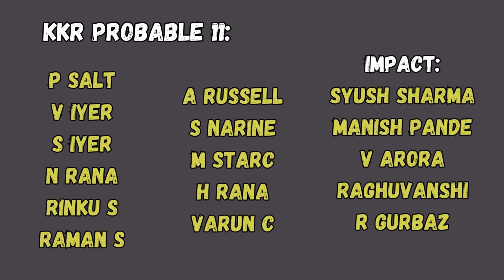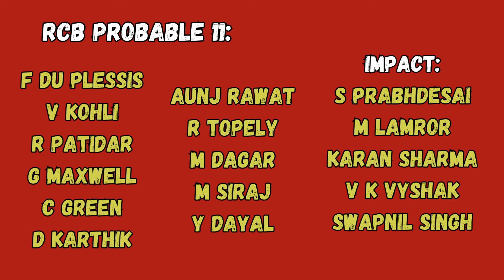IPL 2024: KKR VS RCB MATCH PREVIEW & PLAYING11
Royal Challengers Bengaluru (RCB) and Kolkata Knight Riders (KKR) will clash on March 29 at the M Chinnaswamy Stadium in Bengaluru. This will be RCB’s third match in IPL 2024, while KKR will play their second match.

Bengaluru, with 2 points from 2 matches, are at number 6 on the points table. Kolkata, on the other hand, have 2 points from 1 match and are placed at number 4.

RCB, having lost to Chennai Super Kings (CSK) in the tournament's opening match on March 22, sealed a last-over thriller against Punjab Kings (PBKS) on March 25. KKR were also part of a last-over nailbiter against Sunrisers Hyderabad (SRH) on March 23.

Bengaluru and Kolkata have played 32 IPL matches so far. RCB have won 14 of those, and Kolkata 18. Bengaluru’s highest total against KKR so far is 213, and KKR’s highest score against Bengaluru is 222.

Kolkata have won four of the last five IPL matches between the two. In IPL 2017, Kolkata secured its biggest win against RCB when Bengaluru, while chasing 131, were bundled out for 49.

RCB vs KKR fantasy team
Virat Kohli (C), Faf du Plessis, Glenn Maxwell, Mohammed Siraj, Dinesh Karthik (WK), Reece Topley, Andre Russell (VC), Sunil Narine, Shreyas Iyer, Varun Chakaravarthy, Nitish Rana

RCB vs KKR pitch report
Bengaluru typically offers flat pitches that favour batters. Both teams have hard hitters, so they are likely to enjoy hitting out of the park quite often.

In the last game at this venue between RCB and PBKS, left-arm orthodox spinner Harpreet Brar turned out to be a key bowler for Punjab. This was interesting because Bengaluru pitches do not generally help slower bowlers.

When the match starts, Bengaluru's temperature will be around 32 degrees. It will slightly cool down to 26 degrees later during the match. There is no chance of rain, and the humidity won’t go beyond 41%.

According to Google’s win probability, there is a 51% chance that Bengaluru will beat Kolkata in their third match.